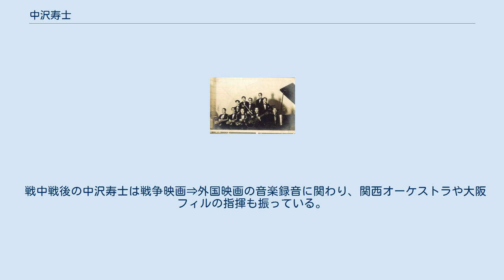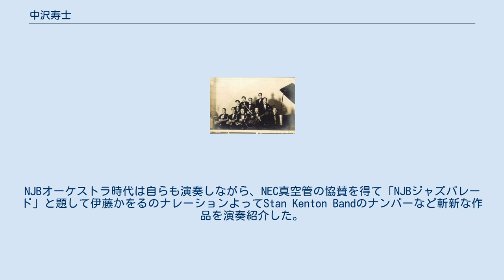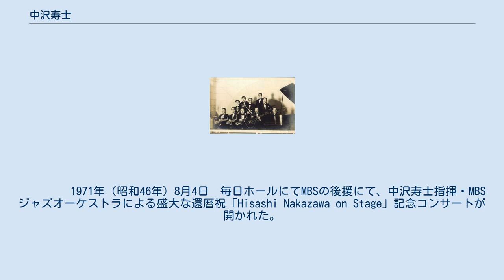中沢寿士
中澤 壽士（なかざわ ひさし、　1910年(明治43年)3月12日 - 1980年(昭和55年)9月14日）は、日本のビッグバンド・ジャズの草分けのバンド「スターダスターズ」のトロンボーンプレーヤー。
後に「MBSジャズオーケストラ」主宰。
 毎日放送・素人名人会(梅田花月)の常任審査員を長く務め、名講評で番組を支えた。
高知県生まれ。
　　　　 中澤壽士は後年、ジャズプレイヤーとして活躍することが知られるが、その音楽経歴のスタートは彼が15歳の時に入隊・所属した髙島屋音楽隊である。
1924年（大正13年）に創設され、第一期生には谷口又士、第2期生の音楽隊に中澤が所属した。
のちの我が国のジャズメンもここから数多く育った。
一般に1920年代、1930年代は「ジャズ・エイジ」とも称されるように、米英音楽の黎明期でもあった。
バイオリンとトロンボーンをこなし、NHK大阪でのレコーディングにも参加していた。
　　 1932年（昭和7年）、兵庫県尼崎市杭瀬地区に競っていた4軒のダンスホール（タイガー・尼ケ崎・パレス・キング）の楽士からメンバーを選抜した「四ホール連盟ダンス・オーケストラ」が組織され、中澤も加わった。
メンバーの中には中沢寿士(tb)の他、ジミー原田(dr)・平川銀之助(bs)といった日本人もいたが、当時27歳にして監督指揮を担当したヴィディ・コンデ(Count Vide)を筆頭に、グレゴリオ・コンデ(sx)、レイモンド・コンデ(sx)（当時17歳）はもちろん、テオドロ・ジャンサリン(tb)、ジョニー・ハーボットル(gt&vc)、トニー・アレバロ(pf&ar)といったフィリピン楽士達が多くを占めていた。
 折しもダンスホールの人気が高まっていた1931年（昭和6年）21歳のときに上京し、フロリダダンスホールバンドに参画。
1933年（昭和8年）京都にオープンした桂会館に中沢寿士の専属バンドが結成され一旦帰阪した。
 1934年（昭和9年）に大阪から念願の東京進出を果たしたテイチクのレコーディング・オーケストラにも杉原泰蔵や南里文雄・平原勉（平原まこと(SAX)の父であり平原綾香は孫にあたる）らとともに参画し、ディック・ミネを擁したテイチク全盛時代を演奏で支えた。
 同時に帝都座専属の「中沢寿士とそのオーケストラ」を結成し、モダンなスタイルで1940年（昭和15年）まで活躍した。
 東京都千代田区富士見町から渋谷区代々木本町に転居。
戦時下に統制迫害を受けるなか、帰阪してグランド京都オーケストラを結成。
戦中に東大阪市鴻池新田、滋賀県大津市と疎開した後、兵庫県芦屋市から大阪府池田市旭ヶ丘に居を構え関西に定住。
雛子（旧姓品田）夫人との間に、長男:中沢延寿 （元伊丹少年少女合唱団常任指揮者・芸術家協会員）、次男:寿人（元大阪証券法人部長）、三男:秀寿（元MBSジャズオーケストラ・アルトサックス奏者）、長女:寿子、四男:和寿（元アルトサックス奏者）、五男:雅士をもうける。
　　 瀬川昌久の「舶来音楽芸能史・ジャズに踊って」（清流出版）や毛利眞人の「ニッポン・スウィングタイム」（講談社）で紹介されているように、日本のジャズ・ポップスの水準が高まったのは日米開戦直前の1941年（昭和16年）だった。
日中戦争が泥沼化するなか、敵性音楽であるジャズに対する世間の風当たりは日増しに強まってきていたが、そんな風潮とはうらはらに演奏者たちのテクニックや作編曲の能力は格段の進歩を遂げていった。
　　　　 大阪松竹少女歌劇団（OSSK）の歌姫・笠置シヅ子が「松竹楽劇団」（SGD）の旗揚げ公演「スヰング・アルバム」に参加したのは1938年（昭和13年）4月。
このとき、同歌劇団に作・編曲と音楽指揮で招かれていた服部良一と出会う。
 戦時体制が逼迫してきた1941年（昭和16年）の正月興行「桃太郎譚」を最後にSGDは3年足らずで解散するが、笠置は歌手として独立すると、トロンボーン奏者の中沢寿士をリーダーに「笠置シヅ子とその楽団」を結成。
しかし、米英音楽が禁止され、そのレパートリーを著しく制限されていった。
 服部良一は戦後、淡谷のり子や笠置シズ子に、歌謡ブルースやブギウギを作曲・編曲する。
これらが空前のヒットとなった背景には、戦前のジャズメン達の演奏能力や上海租界帰りのミュージシャンに負うところが大きい。
 戦中戦後の中沢寿...